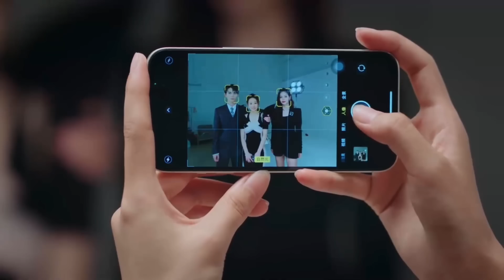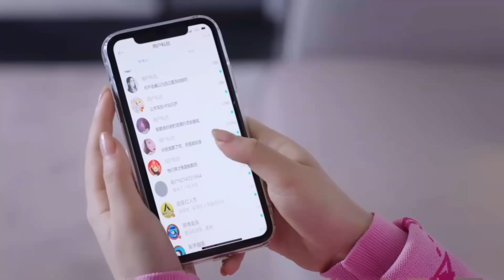เมื่อเธอเผลอวันไนท์สแตนด์สุดฟินกับประธานหนุ่มแบดบอยนิสัยรวยจนท้อง|สปอยซีรี่ย์จีน|พร้อมที่จะรัก PART3